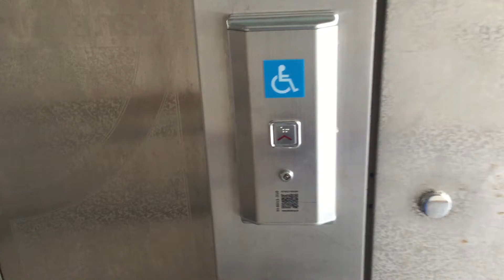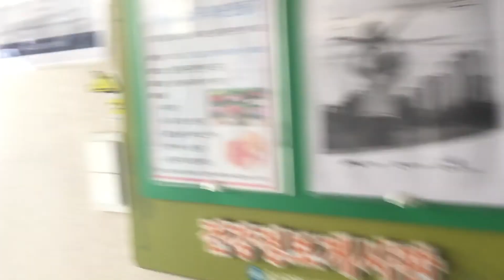울산시 북구 화봉동 화봉휴먼시아1차 대성엘리베이터